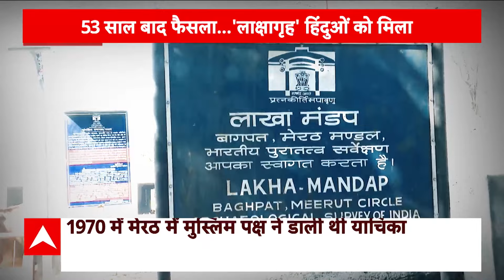Harda Factory Blast : हरदा जाएंगे सीएम Mohan Yadav, पीड़ितों से करेंगे मुलाकात | Breaking News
मध्य प्रदेश के हरदा में मंगलवार को एक पटाखा फैक्ट्री में जबदस्त ब्लास्ट हुआ, जिससे पूरा इलाका दहल गया. धमाका इतना जोरदार था कि इसका असर कई किलोमीटर तक मसहूस किया गया, मानो भूकंप के जैसे झटके लग रहे हों. लोग अपने वाहनों को छोड़कर भागने लगे, कच्चे मकानों की दीवारें गईं और सरकारी अस्पताल में लगा कांच तक चटक गया.